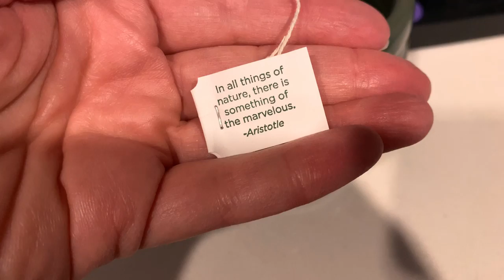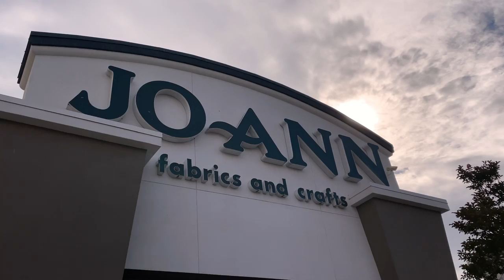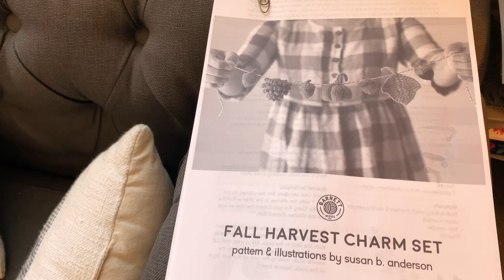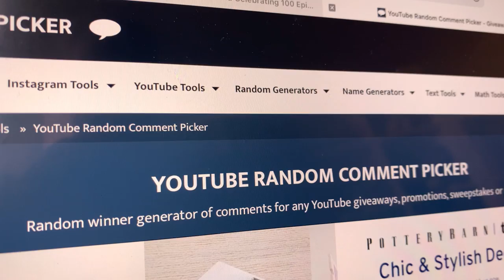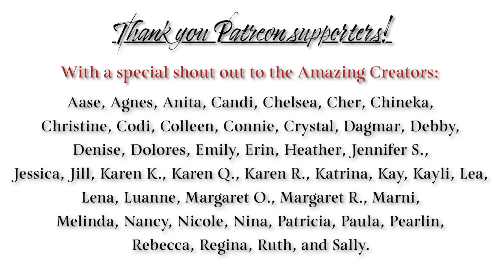Studio Vlog 101 | The Start of Holiday Project Bag Making with a Dash of Shawl Knitting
Hello makers! This week I made made a bit of progress on my knitted Peacock Shawl (I’m really starting to see that third color now!), and began the process of Holiday/Christmas project bag making! I just love working with these fun and festive fabrics. 🎄 Later in the week I had a spontanious visit from my family and we took some lovely nature walks. Grab a cuppa and stop by for a visit! ☕️🧶🧵

Show Notes & Links:

❧ Pumpkin MAL 2020
The Fifth Annual Pumpkin MAL is here! Hosted by me and Gabby of Once Upon a Corgi @Once Upon a Corgi
September 5 - November 27, make, sew, knit, crochet, spin, cross stitch, craft anything pumpkin related-inspired-shapes-colored. And yes - WIPs are allowed! ⁣🎃🍂We are using the # pumpkinmal2020 on Instagram this year instead of Ravelry as our FO/chatter so whatever prizes we gather will be pulled from the hashtag.⁣

❧ Peacock Shawl by Emily Walton (published by Expression Fiber Arts) Yarn by Legacy Fiber Artz

Let’s Connect!
- Pomelo by Jobii
- Manhattanite by Frook
- Twinkle of the Lights by Johannes Bornlöf
- When the Noise Settles by Dusty Decks
End Theme Music: My Life Was Beginning by Gero Lyn